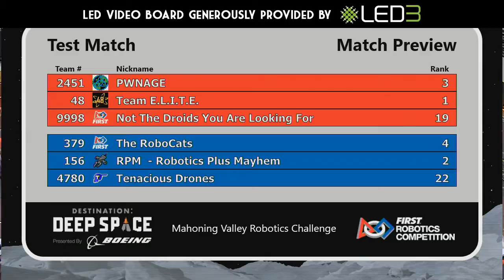Mahoning Valley Robotics Challenge 2019 - elimination 11